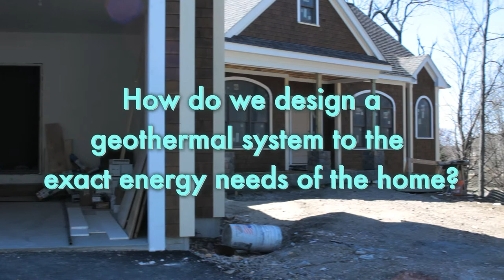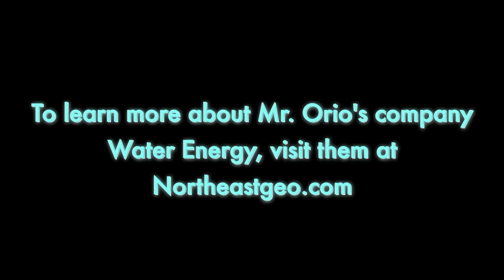Geothermal System - (Distributor Interview Part 2)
Interview with Martin Orio of Water Energy.  Martin explains how to design a geothermal system based on the energy needs of an home.